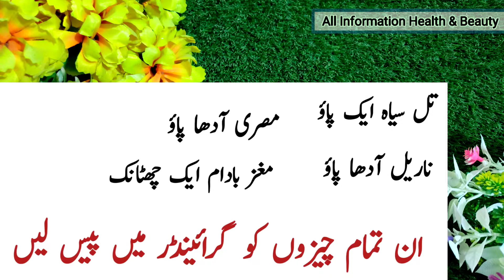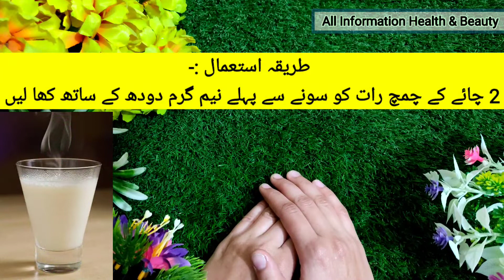How To Gain Weight | Wazan Ziada Karne Ka Tarika | Jism Mota Karne Ka Tarika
In this video I have shown you how to gain weight. You can make your body fat by eliminating physical weakness.  With a few days of use, you will get very good results. This remedy will increase your weight. It will not cause you any side effects. Watch the video till the end to know the remedy. Thanks..❤❤

All Information health and beauty And Click On Bell Icon Button So You Can Receive Notification Of All